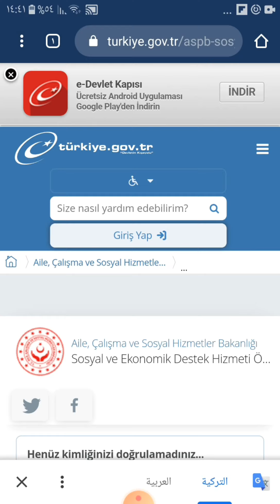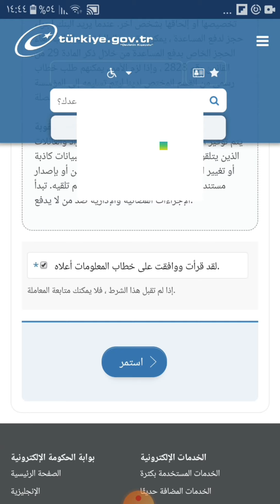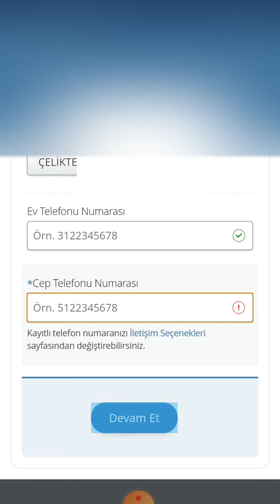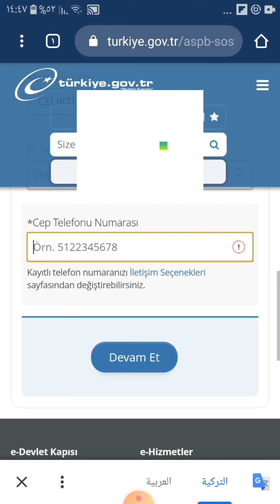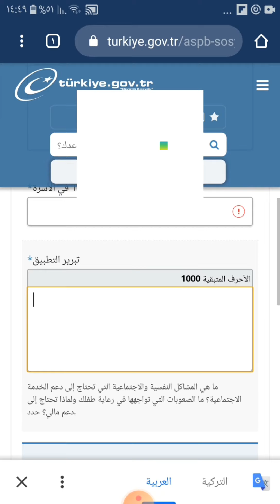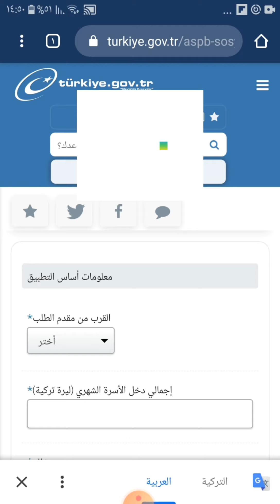عاجل تركيا | طريقة الحصول على مساعدات للسوريين | كيفية التسجيل الحصول على مساعدات | رابط التسجيل